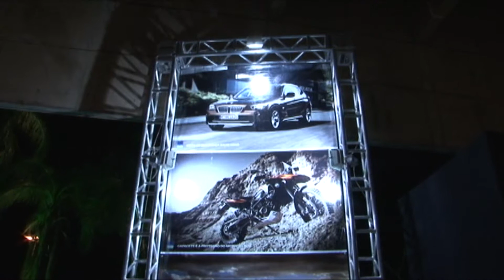2011 RAVIERA MOTORS NOIVA FASHION 2011 @